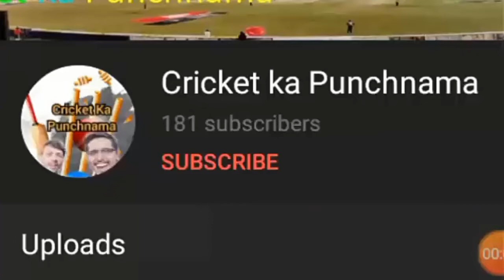TKR New Champion Of CPL 2020|Pollard Bowling In CPL Final|Simmons Batting In CPL Final|CPL2020 Final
CPL 2020 final highlights.
Trinbago Knight Riders new champion of CPL 2020.
Pollard man of tournament CPL 2020.
Pollard bowling in CPL 2020 final. Pollard picked 4 wickets.
Simmons Batting in CPL 2020 Final. Simmons 86 not out in CPL final.
Daren baravo Batting in CPL final 2020.